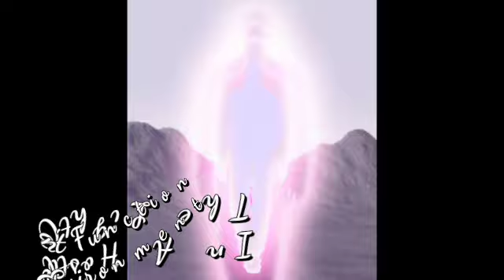The Spirit Can't Survive In A Hostile Environment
Your physical form is the hostile environment. In order for your Spirit to flourish and thrive, your physical form must be purified.

Healing begins this cycle. Faith and trust will guide you and Love will set your Spirit free to take up the form within you.

Much Love, health and healing, Christy.

Always see everything with Love. It gives you clarity. It gives you Peace.

If you feel as if I'm a value to your life and growth, please consider a donation.